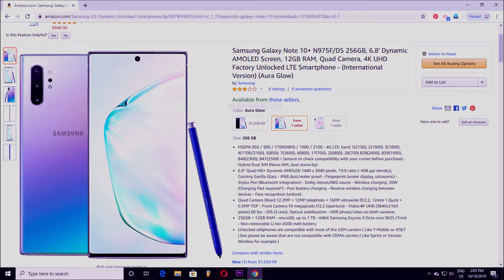Dost Ki Bahen,Radha ,kamta,Subash,kamlesh chauhan,Amazon,Oppo,official.